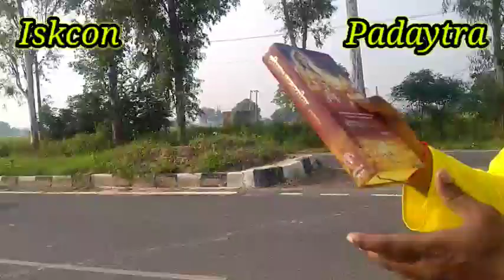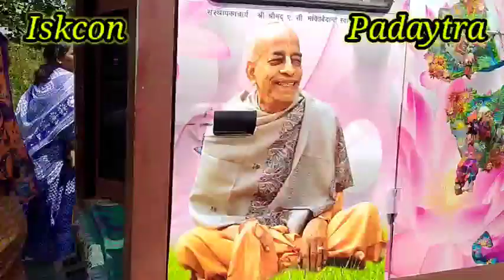Padaytra - (Jattari to Shapha ki Nahor)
Hare Krishna
Iskcon Padaytra
भगवान की दिव्य नाम का प्रचार-प्रसार
हरि हरि वाले,